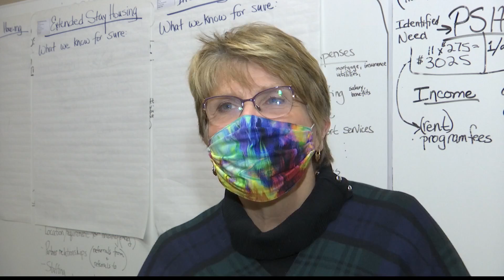As winter approaches, local homeless shelters have limited capacity with COVID-19 restrictions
Finding a place to rest their heads while staying safe amid COVID-19 concerns will make the search even harder.